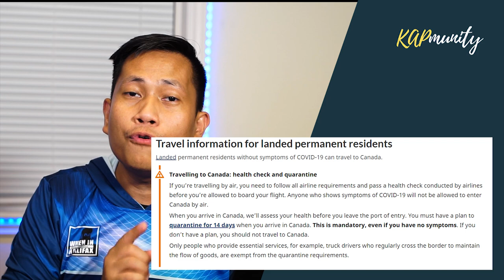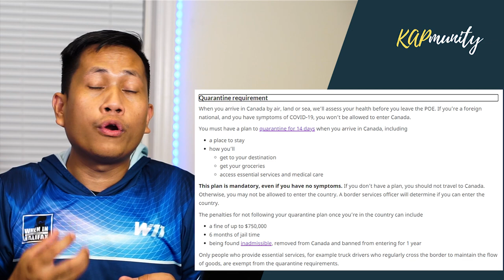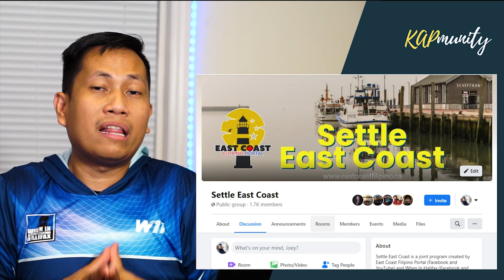PAPUNTA KA NA DITO SA HALIFAX | Things to do | MGA DAPAT TANDAAN | KAPmunity